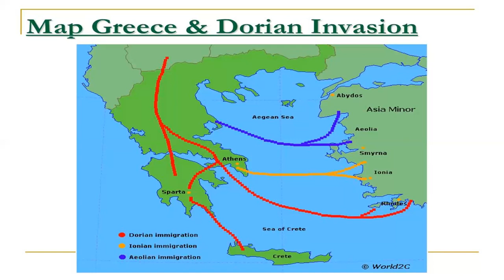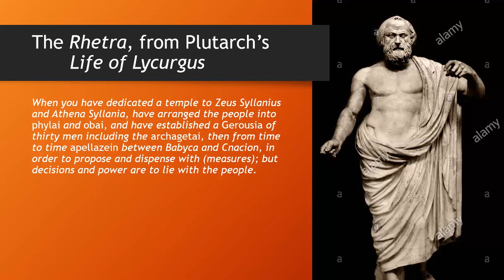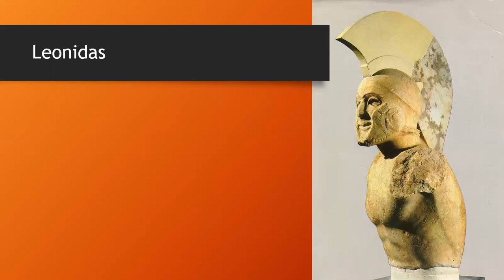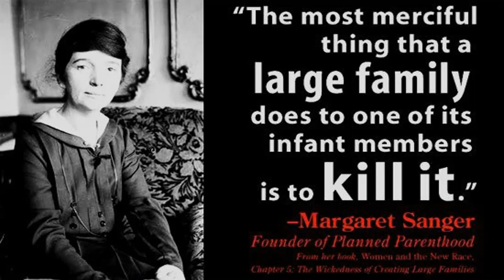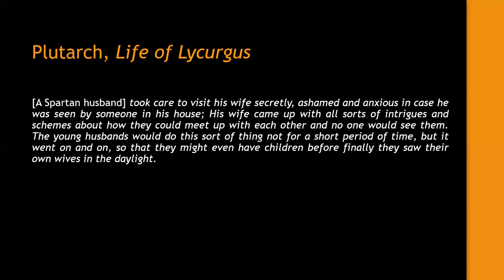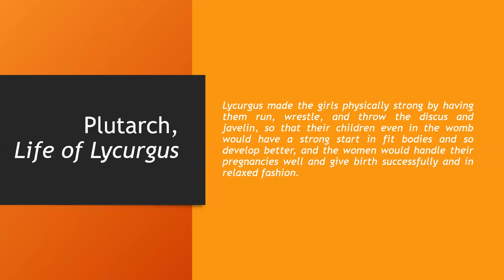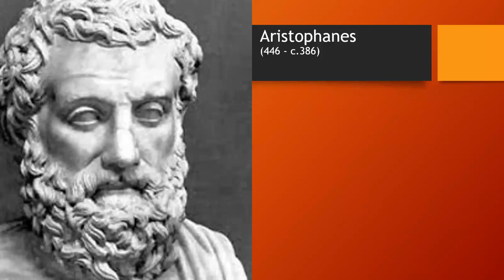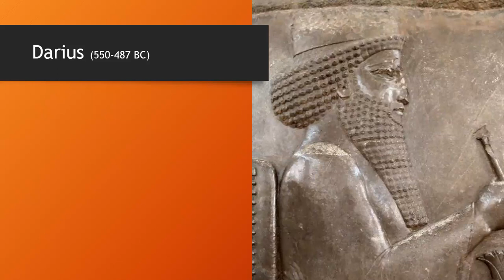Ancient Greek History: Lecture Five